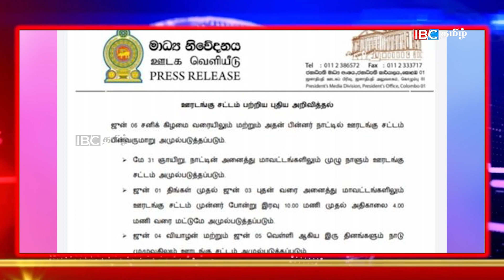இலங்கையின் இன்றைய முக்கிய செய்திகள் - 29.05.2020 | Sri Lanka News Tamil | Today Jaffna News